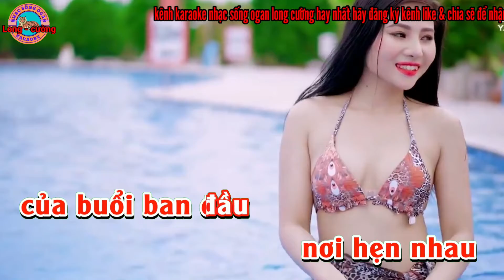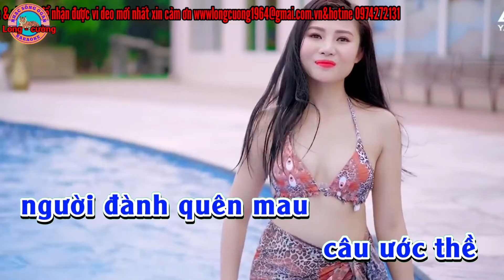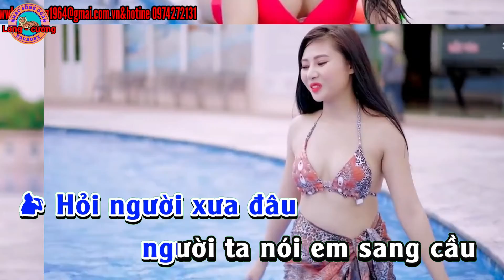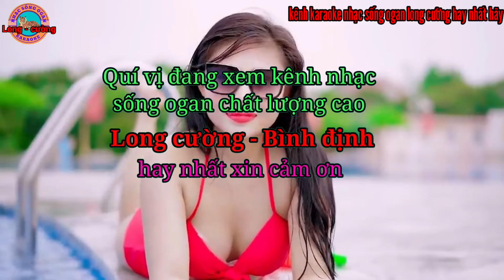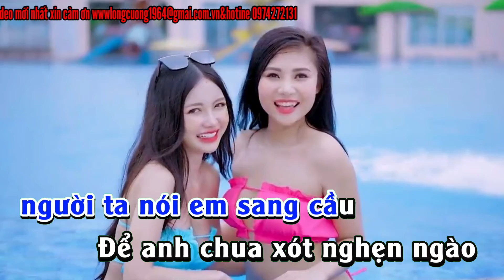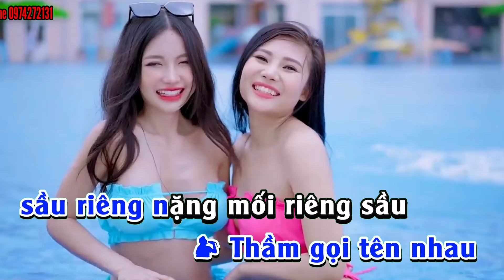karaoke hương sầu riêng muộn nhạc sống ogan long cường hay nhất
karaoke hương sầu riêng muộn nhạc sống ogan long cường hay nhất kênh long cường đem đến cho quý vị những ca khúc karaoke chất lượng cao hay nhất